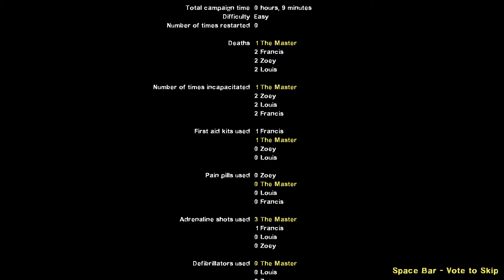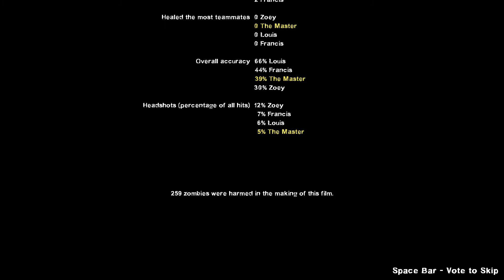Left 4 Dead 2's The Sacrifice speedrun in 9:06 - Solo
A run through Left 4 Dead 2's The Sacrifice done Solo and in 9:06.
See the submitted records for the game, including this run,